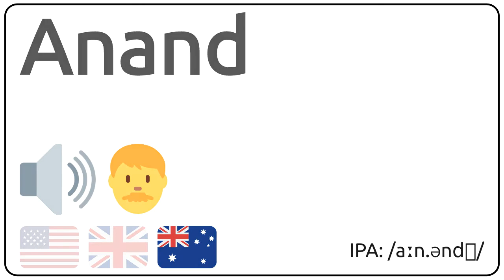How to pronounce Anand in english?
How to pronunce Anand in english
How to pronunce Anand in american accent 🇺🇸?
How to pronunce Anand in british accent 🇬🇧?
How to pronunce Anand in australian accent 🇦🇺?

Como se dice Anand en ingles?
Como se pronuncia Anand en ingles?